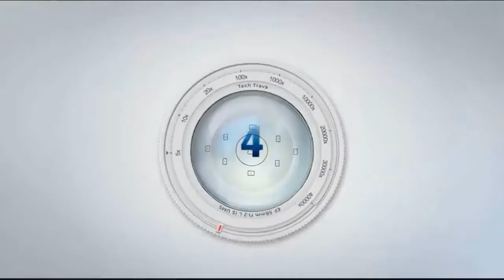5 Best Power Banks in 2019!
5 ►POWERADD Slim 2 Most Compact 5000mAh
●Amazon US
●Amazon UK
●Amazon DE
4 ► INIU 10000 mAh Portable Charger Power Bank
●Amazon US
●Amazon UK
●Amazon DE
3 ► EasyAcc USB-C Power Bank
●Amazon US
●Amazon UK
●Amazon DE
2 ► Power Bank RAVPower 26800 Portable Charger 26800mAh
●Amazon US
●Amazon UK
●Amazon DE
1 ► ANKER Power Bank
●Amazon US
●Amazon UK
●Amazon DE

★Try Prime Discounted Monthly Offering
★Try Twitch Prime
★Try Amazon Home Services
★Kindle Unlimited Membership Plans
★Give the Gift of Amazon Prime
★Create an Amazon Wedding Registry
★Try Audible and Get Two Free Audiobooks